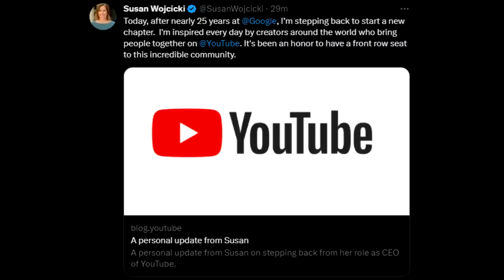If Susan Wojcicki steps down, the video ends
Are we saved, or under new management?